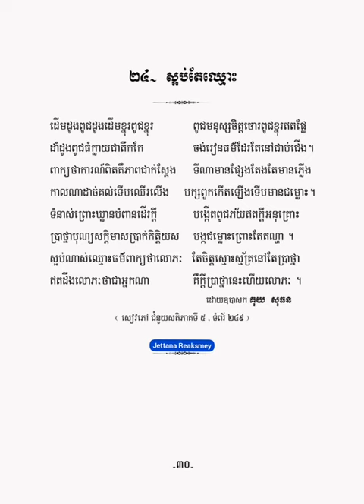ស្អប់តែឈ្មោះ - កំណាព្យ១០១ កវី - គុយ សុធន -【OFFICIAL ALBUM AUDIO】